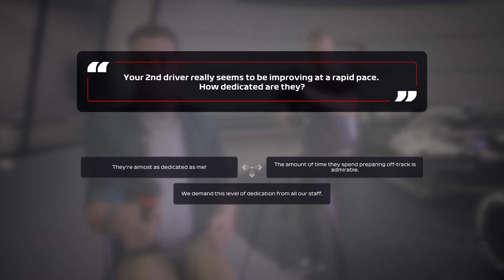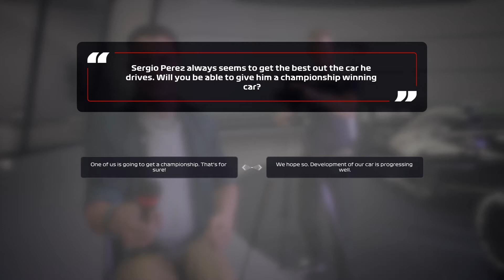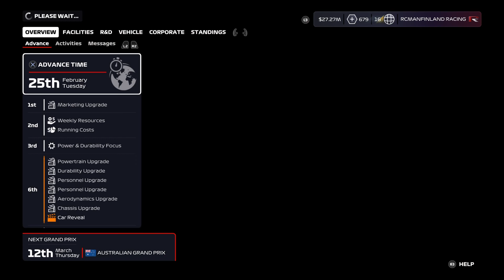F1 2020 My Team Career19 Abu Dhabi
F1 2020 gameplay at the I´m using Logitech g29. This is my first F1 game so let me know if I should do more of these. For our 'Create A Team' Career Mode hard level
Hope you like the gameplay.